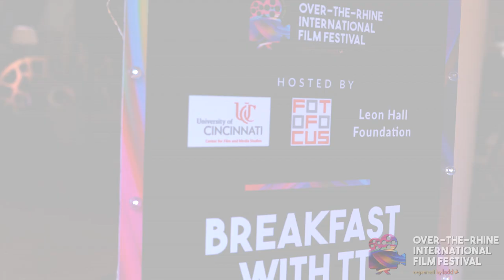Breakfast with tt stern-enzi | WHY WE WALK - Eric Bishop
Renowned film critic & Film Festival Artistic Director, tt stern-enzi, sits down with film Director Eric Bishop of Why We Walk, at the Over-The-Rhine International Film Festival.

Why We Walk is a documentary about the black experience in the great outdoors, bridging humanity - one mile at a time.